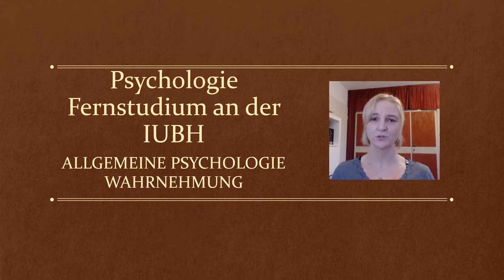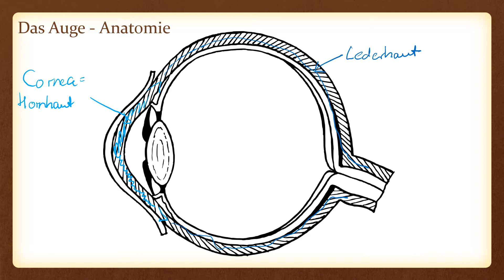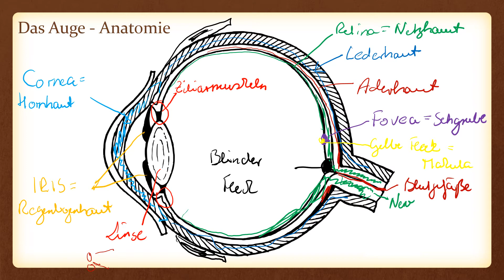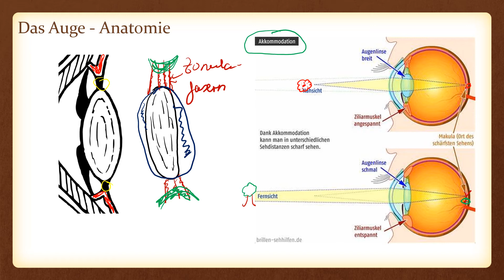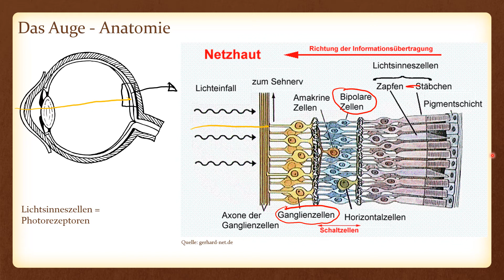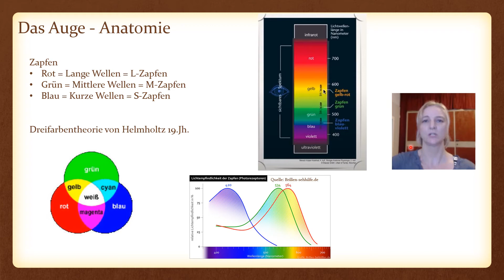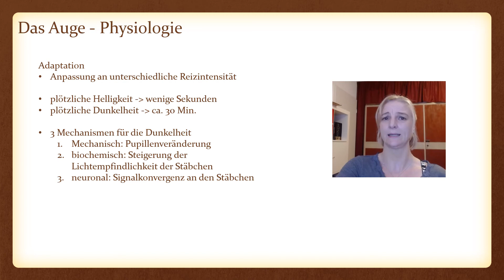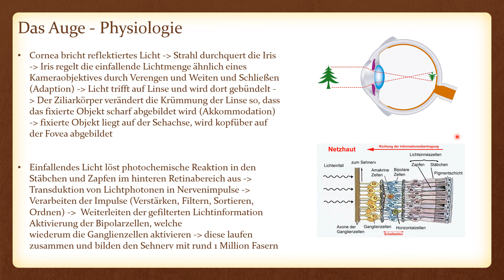Wahrnehmungspsychologie - Anatomie und Physiologie Auge - Psychologie Fernstudium IUBH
Hallo mein Name ist Sandra Gensicke,

ich studiere an der IUBH im Fernstudium Psychologie und möchte Dich daran teilhaben lassen und Dir beim Lernen und Verstehen helfen.

Ich beginne mit der Allgemeinen Psychologie, im Detail mit Wahrnehmung.

Heute bespreche ich die Anatomie und Physiologie des Auges in der Visuellen Wahrnehmung.

Ich orientiere mich an dem Skript.

Viel Spaß beim Studieren und Lernen.
Eure Sandra Gensicke

Gesundheitswerkstatt Regensburg
Sei Mutig – Rette Leben!
Deins – mithilfe der Verhaltenstherapie
Deiner Kollegen – im Erste Hilfe Kurs
Deiner Mitarbeiter – durch die Arbeitsmedizin
Sandra Gensicke

Ich garantiere nicht für die Richtigkeit meines Gesagten, ich erläutere es mit meinen Worten und meinem Verständnis. Bitte lest immer nochmals im Skript nach.